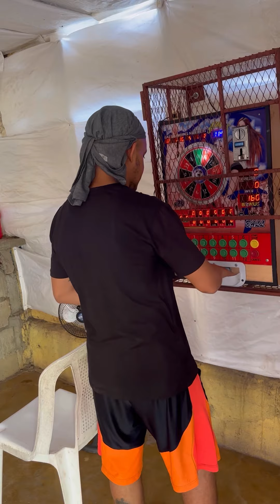La dulzura le manda el dinero a Perrynflow con el calvito